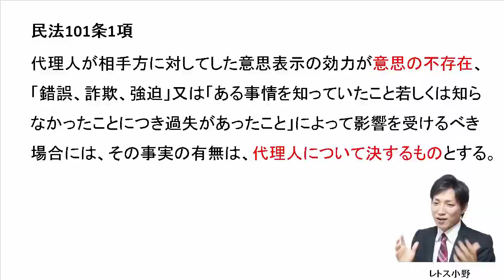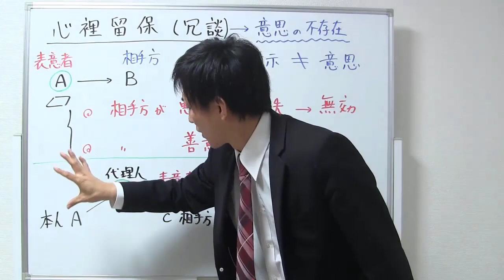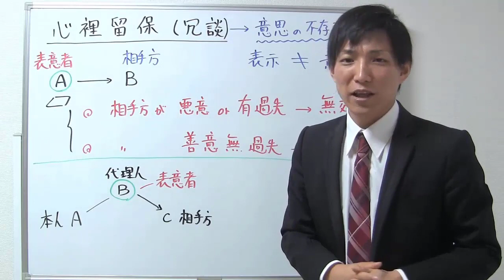【宅建：民法】心裡留保の基本【宅建通信レトス】